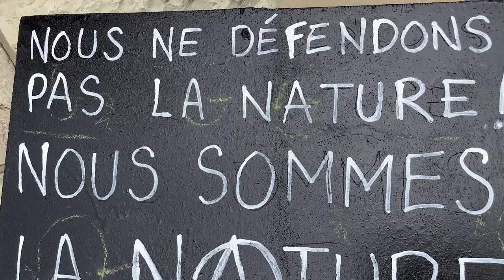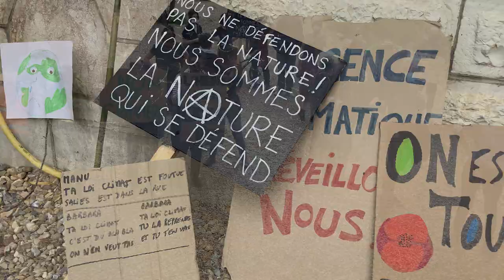La marche ras-le-bol-atoire | Lo pro qu'ei pro !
Lei climat | loi climat "Le-gros-vide-rien-de-9"
Pro de faussas consultas !
75 personas lo 9/5/21 per las carreras de Salias | 75 personnes ce dimanche 9 mai dans les rues de Salies-de-Béarn